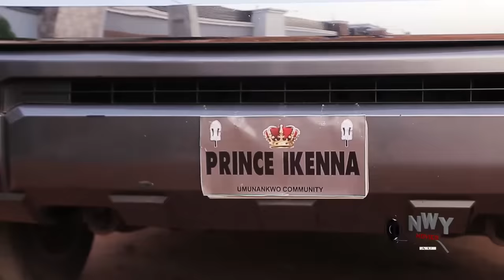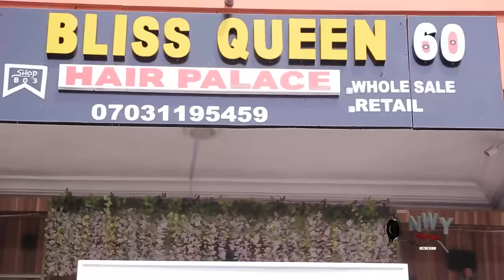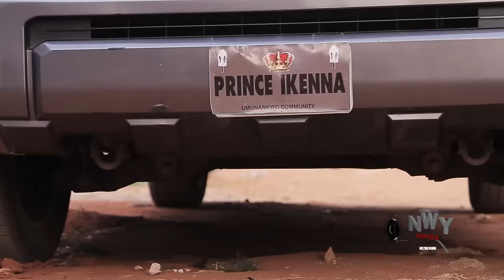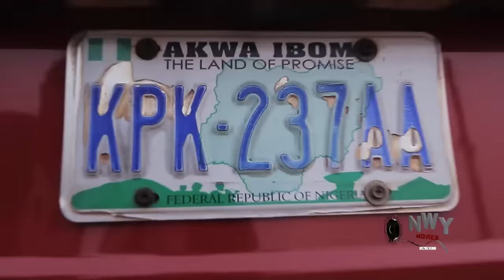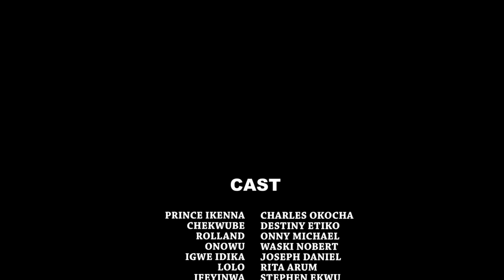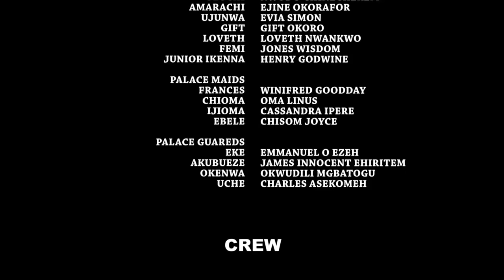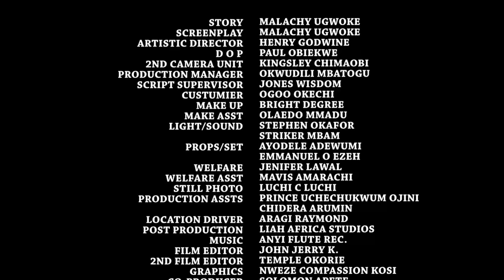Destiny Etiko - D King Reject All Royal Princesses Frm Abroad 2 Luv & Be Wit D Illiterate Commoner